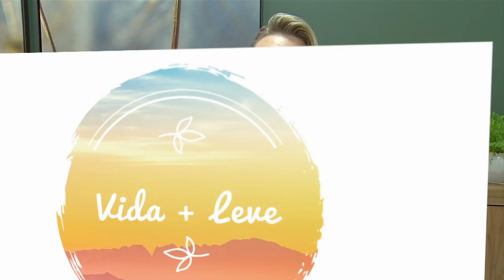Vida + Leve com Médica Psiquiatra Audrey Gotardi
Saúde Mental e estilo de vida